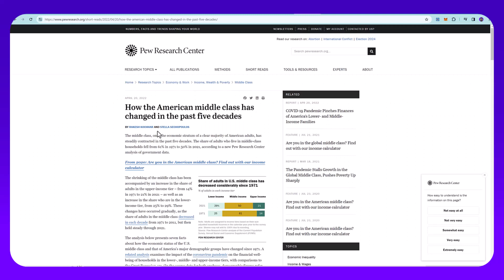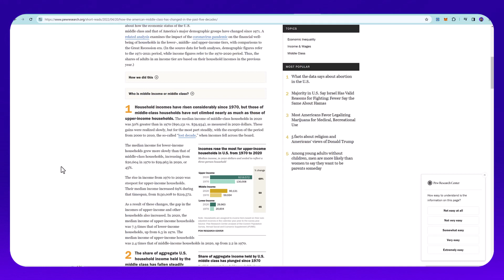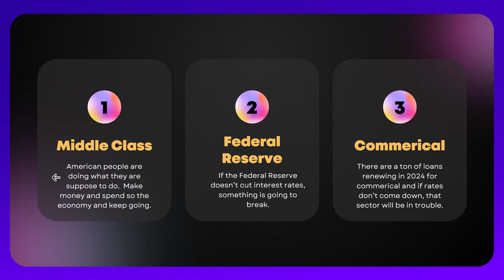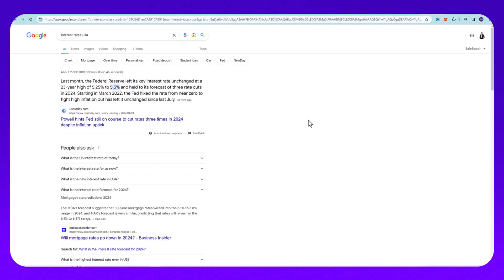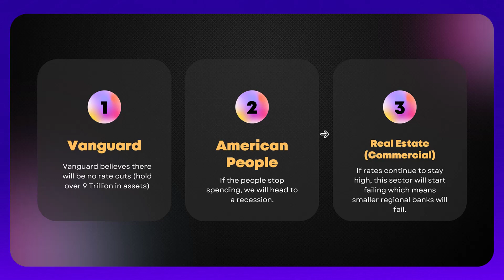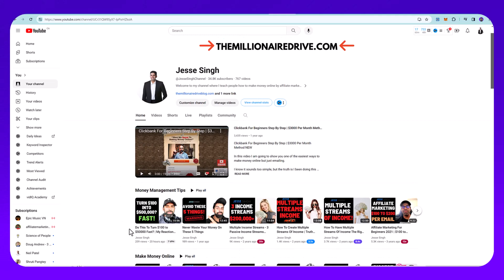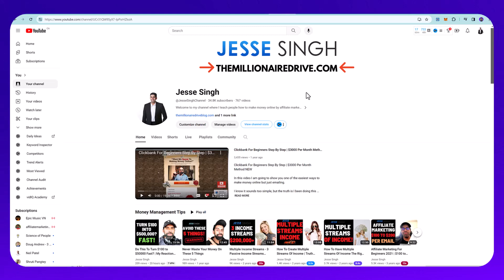The Middle Class is Being WIPED Out | Do This NOW Before It's To Late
★☆★ Jesse Singh ★☆★

channel at no extra cost.